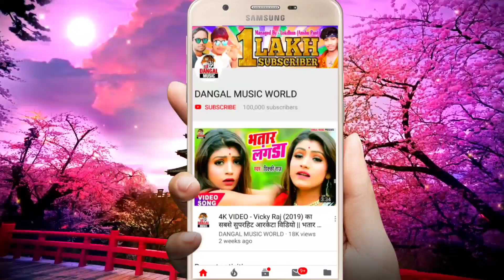लs हई चुस लs - राजेश रशिया 2020 का सबसे हिट भोजपुरी आर्केस्ट्रा सांग - La Hai Chus La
►Album :- La Hai Chus La
►Song :- La Hai Chus La
►Singer :- Rajesh Rasiya
►Lyrics :- Om Pintu

la_hai_chus_la
dangal_music
rajesh_rasiya